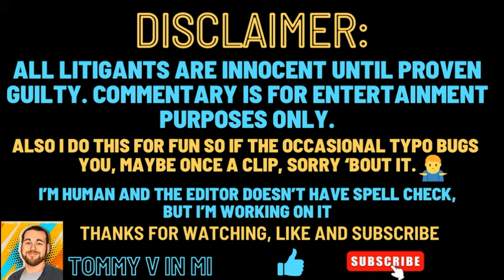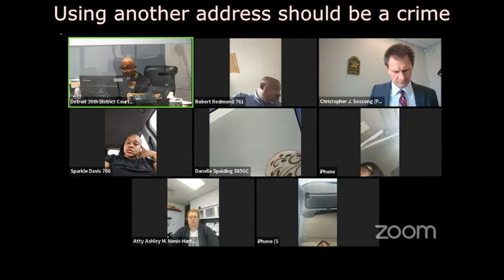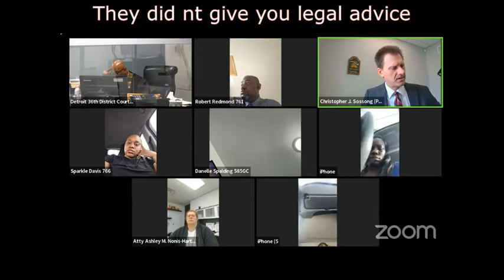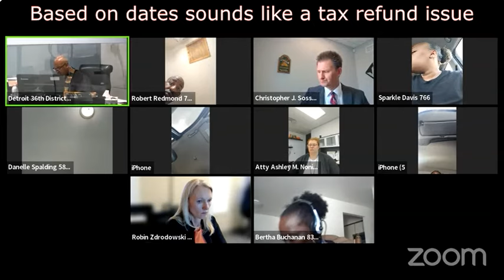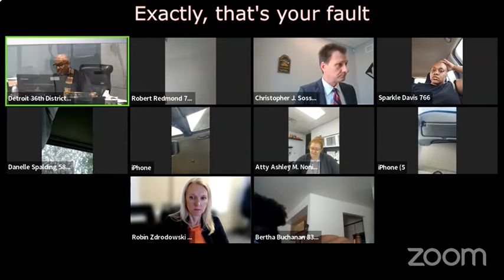Karen gives same address for almost 20 years, claims she wasn't served.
She thinks giving the wrong address makes her immune to a judgement almost 2 decades old.